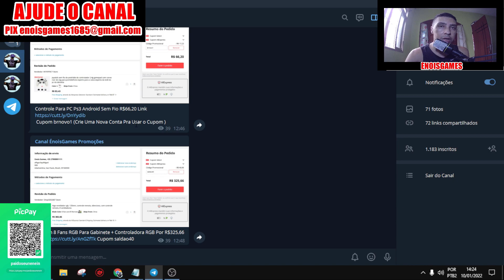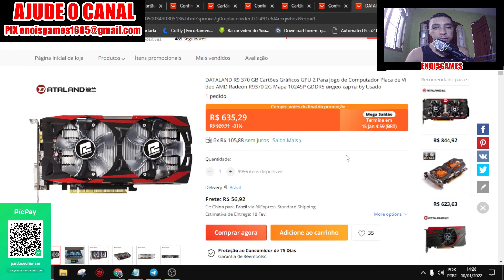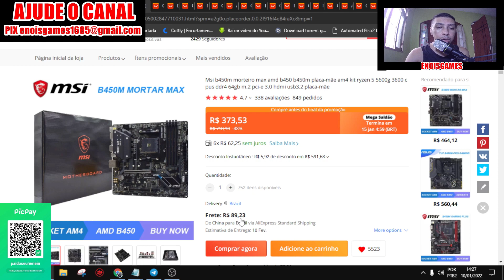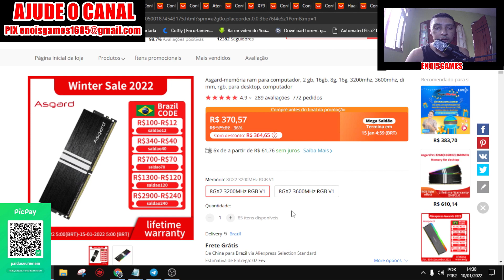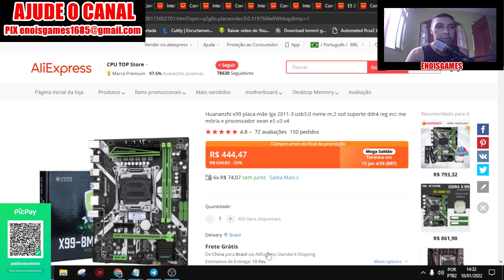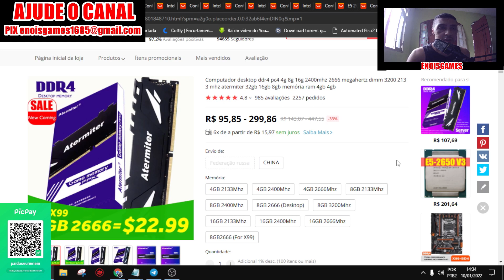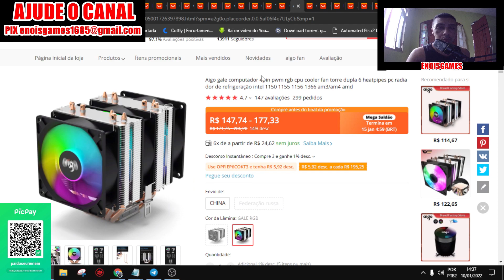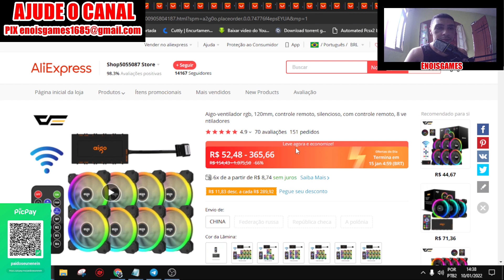Desabouuu o Preço do Hardware na Promoção Mega Saldão do AliExpress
Agencia 3113
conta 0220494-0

Cupons Para Todas as contas Validos de 10/01/2022 Até 15/01/2022

R$ 12 OFF em R$ 100 - saldao12
R$ 40 OFF em R$ 340 - saldao40
R$ 50 OFF em R$ 400 - Saldao50
R$ 70 OFF em R$ 700 - saldao70
R$ 80 OFF em R$ 800 - Saldao80
R$ 100 OFF em R$ 1000 - Saldao100
R$ 120 OFF em R$ 1300 - saldao120
R$ 240 OFF em R$ 2900 - saldao240

Cupons Para Todas as contas

Cupons Aliexpress Para Lojas Brasileiras

Cupons de Novos Usuários Crie Uma Nova Conta Pra Usar Os Cupons
Cupom de Novo Usuário brnovo1 R$17,00 de desconto em compras acima de R$55,00
Cupom de Novo Usuário ALIFAN R$15,00 de desconto em compras acima de R$30,00